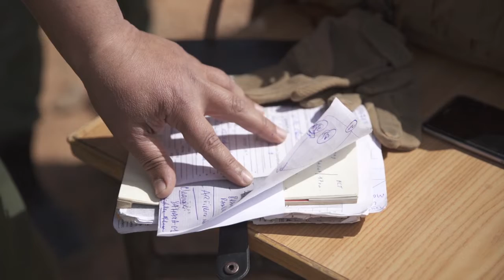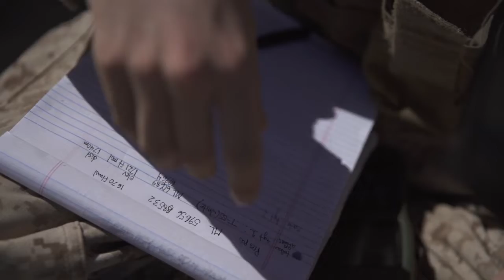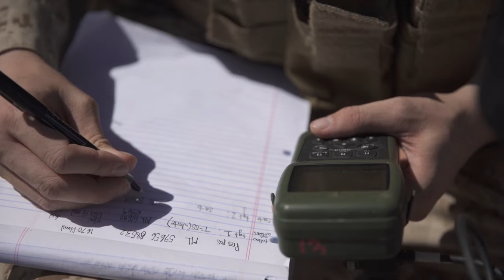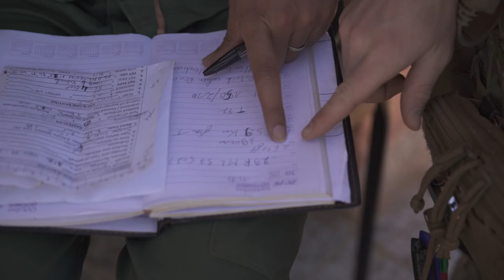Marines, Airmen call for close air support with Royal Moroccan Forces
U.S. Marines from 4th Air Naval Gunfire Liaison Company and U.S. Airmen from 2nd Air Support Operations Squadron called for close air support with Royal Moroccan Forces during exercise African Lion 19 at Greir Labouihi range, Morocco, in March 2019. African Lion 2019 is an annual, combined-multilateral exercise designed to improve interoperability and mutual understanding of each nation’s tactics, techniques, and procedures while demonstrating a strong partnership between militaries.

(U.S. Marine Corps video by Cpl. Niles Lee)